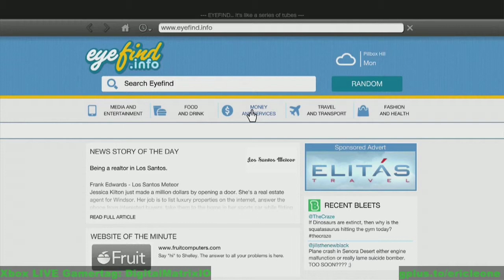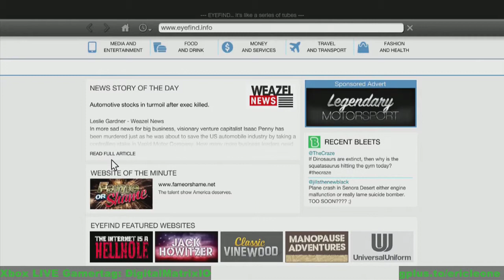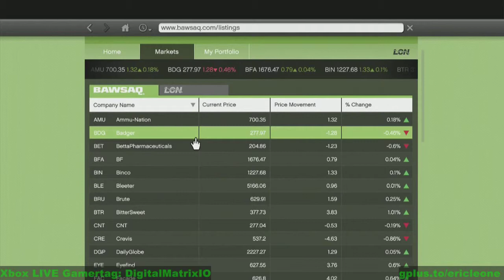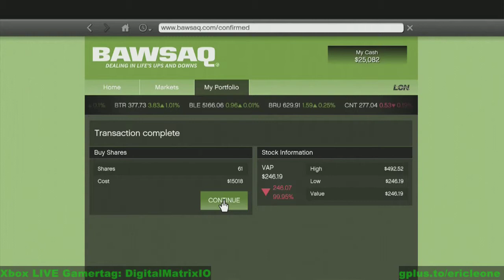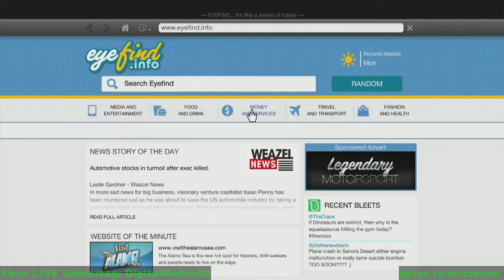Let's Play 'Grand Theft Auto V' Part 66 - Franklin Mission 'The Bus Assassination'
Franklin drives the bus that a person of interest rides & I move some of my stocks around.